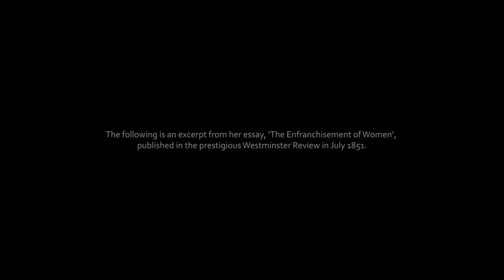Harriet Taylor, The Enfranchisement of Women, 1851 | Votes for Women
Performed by Helen Kavanagh.

MB0162NHNPPJG0K